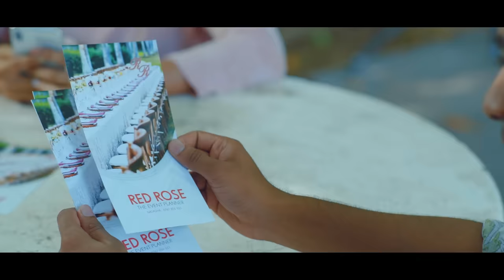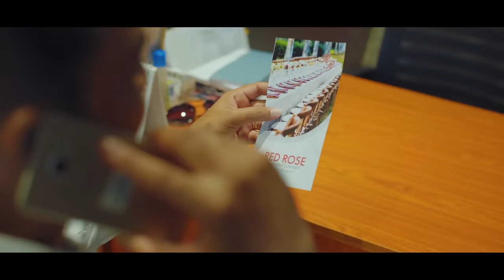Sathutui ( සතුටුයි ) - Susan Hettiarachchi Official Music Video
Title | Sathutui
Artiste | Susan Hettiarachchi
Directed by Rajanatha Jayasinghe @ Roochalana Productions

sathutui , සතුටුයි , susan ,susan hettiarachchi , seeduwa brave , prageeth perera , harshana k perera , sgm tunes , aluth sindu , music video ,naada , naada tv